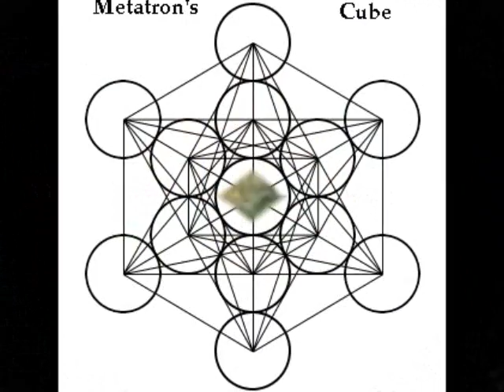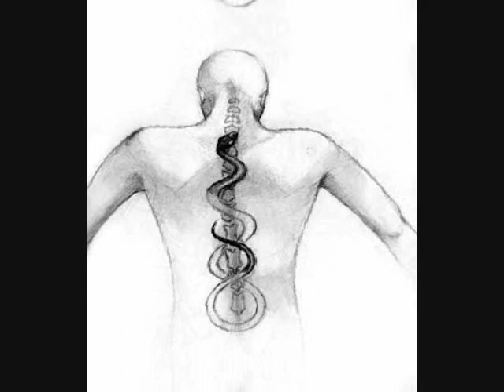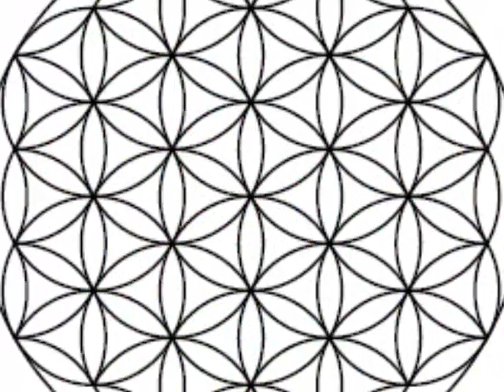Rotating the Pattern - Symbol Osis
MJH

JV